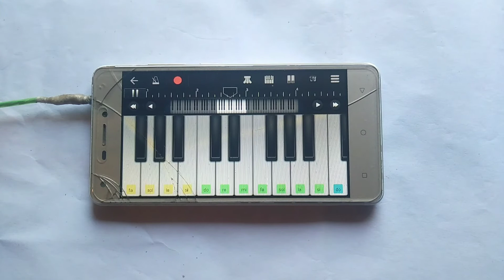ডাম সেটের বাজনা মোবাইল পিয়ানো drums music by mobile piano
ডাম সেটের বাজনা মোবাইল পিয়ানো
drums music by mobile piano     আল্লাহ বলরে মনরে পাখি Allah Bol RePakhi#walkband app music walk band app music mobile drum pad music mobile phone
drum keyboard  how to make keyboard Drums music tutorial

walkband app#music piano drum
music by mobile drum pad music মোবাইল দিয়ে ডাম প্যাড কিবোর্ড
মিউজিক বাজিয়ে থাকি হরেক রকমের
বাজনা শুনতে অথবা শিখতে চাইলে
আমার চ্যানেলটি সাব্কাইব করুন শেয়ার করুন কমেন্ট করুন

drum pad keyboard music

mobile keyboard
mobile pad

music instrument
mobile music instrument

app like

pianodrum24 keyboard-drum-music#tutoria